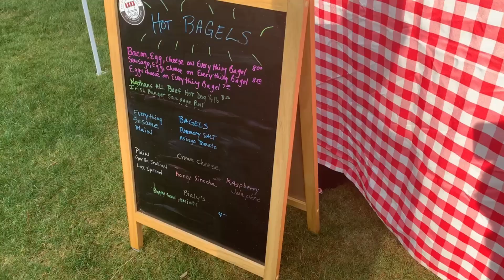ATLANTA, GA VLOG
Took the kids to Atlanta, GA for a long weekend trip and visited the Aquarium, parks, farmers markets, and lots of new restaurants.